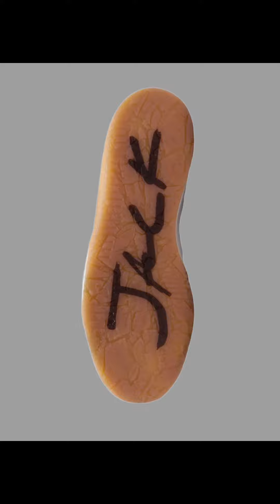TRAVIS SCOTT X JORDAN JUMPMAN JACK OFFICIAL IMAGES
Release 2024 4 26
Brand Jordan
￼Model Jumpman Jack
SKU DR 9317 100 DR 9317 001
DR937 101
Colour Sail Multi Colour black University red
Price $200